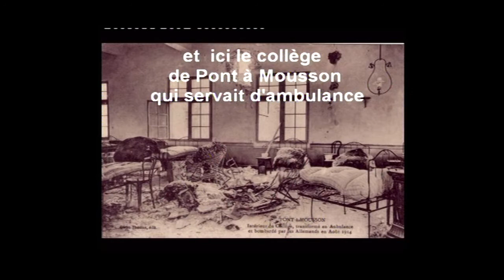Commémoration 2013 de l'armistice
Commémoration en présence de l'école Pompidou qui chante la Marseillaise et des lycéens d'Hanzelet qui lisent des lettres de poilus.